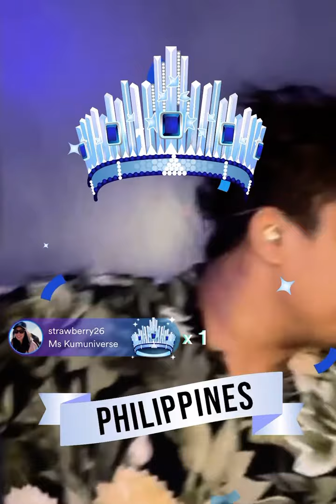Francis Concepcion- “I Love You Baby” Live On Kumu